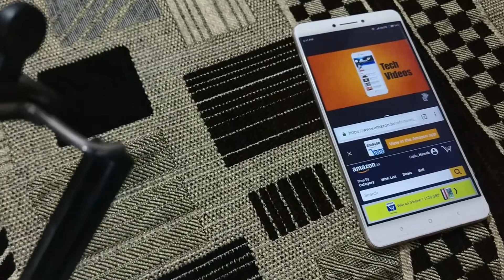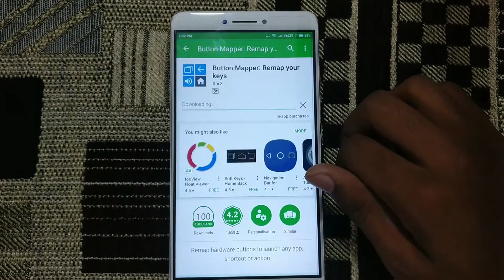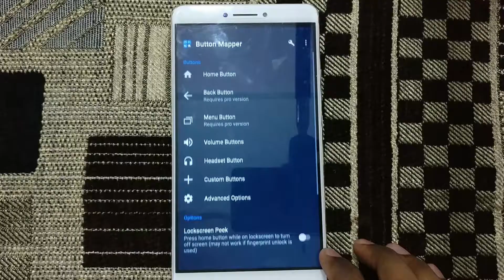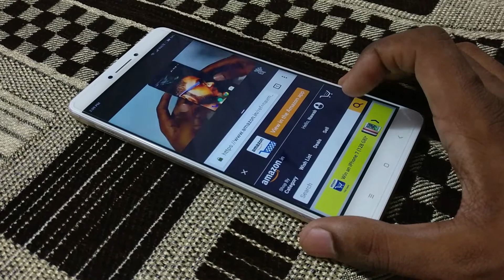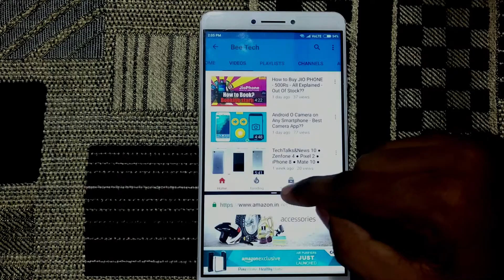MIUI 8/9 - Split Screen/Multi Window[No Root][Hindi]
Iss video me main aapko btaunga ki aap kese apne kisi bhi Mi device me jisme MIUI 8 h usme split screen kese install kr skte h...

1. Redmi 4 6999,8999 [Overall Good Smartphone, Priority - 5ich display, battery]
2. Redmi 4A 5999 [lack of fingerprint sensor]
3. Nokia 3 - 9499 - Offline Market Phone

1. Redmi 4 10999, 4GB/64GB [Overall Good Smartphone, Priority - 5ich display, battery]
2. Redmi note 4 3GB/4GB 10999 / 12999[Priority - battery]
3. Moto G5 Plus 14999 [Priority - Stock Android, camera]
4. Honor 6X 11999 [Overall good Smartphone]
5. lenovo P2 13499 [Priority - battery]
6. Lenovo Z2 Plus 64GB 12499[Priority - Beast performance, compact]

For those who need samsungh only -
1. Samsung J7 Prime 15,900
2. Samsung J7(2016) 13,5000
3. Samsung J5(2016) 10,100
I don't recommend any other Samsung Smartphone

15,000 - 20,000
1. Moto G5 Plus 16999 [Priority - Stock Android, camera]
2. Samsung J7 Max 17900 [For those who prefer Samsung]

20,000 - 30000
1. Oneplus 3T 64GB 29999 [All rounder but agar stock android zruri nhi to Honor 8pro lena]
2. Honor 8 Pro [Best in this price segment]
3. Samsung C7 Pro 25990 [Priority - Waterproof, for those who prefer samsung only]
4. Vivo V5s 17,990 [Priority - Selfie Camera]
5. Samsung J7(Pro) 20999 - coming Soon

1. Oneplus 5 32999 [Best for this price, Priority-Camera,Stock Android,User experience]
2. Samsung S8 / S8 Plus[Best if your budget allows]
3. LG G6 37800[Wide Angle Camera]
4. Apple iphone 7 45999 [Apple show-oof, iOS] - FK , Az
5. Apple iphone 7 Plus 72000[Priority - Camera,iOS] - FK , Az